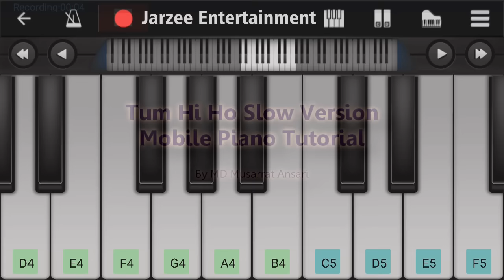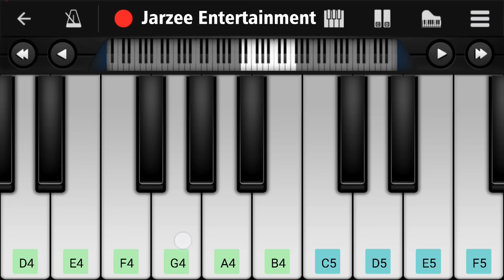Tum Hi Ho SLOW VERSION - Easy Mobile Perfect Piano Tutorial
Full song mobile piano tutorial in perfect piano.
Tum hi ho is an all time blockbuster song in bollywood and here we presenting the mobile piano tutorial of "Tum hi ho" song. Singer arijit singh.

Play this song tutorial in your mobile or piano keyboard easily after the learning from this video. If you want to play piano in your mobile, we recommend "perfect piano" mobile app is best for mobile.you can download it from any apps store.
We are used "perfect piano" to make this tutorial. Control speed in youtube player setting.
Thankyou.

Credits:
Tutorial by: MD Musarrat Ansari
Song: Tum hi ho
Movie: Aashiqui 2
Singer: Arijit Singh
Year: 2013
Label: T-Series

Thankyou.